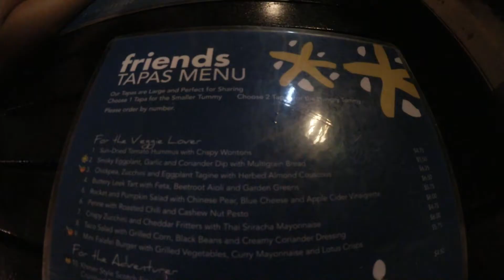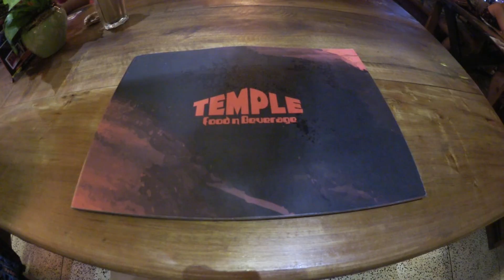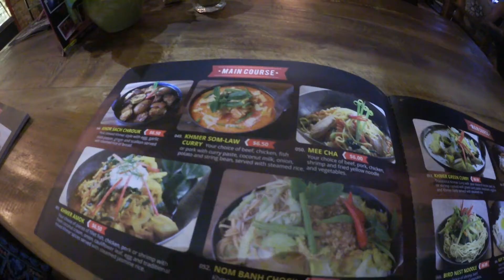TUK TUK FAHRTEN, ANGKOR WAT & FOODHEAVEN - VLOG KAMBODSCHA | louallure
Nach meinem Auslandssemester war ich für zwei Wochen in Kambodscha. In diesem Video habe ich euch kurz zusammengefasst, was ich alles erlebt habe. Viel Spaß!

• SEI KEIN FREMDER •

• BESUCHTE ORTE •
- Phnom Penh
- Siem Reap

• FAQ •

⇢ Woher ist die Musik, die du verwendest?

⇢ Welche Kamera(s) benützt du?
Hauptvideos - Canon EOS 600D
Vlogs - Canon Legria Mini X

⇢ Welches Schnittprogramm benützt du?
CyberLink PowerDirector15

24 :)

⇢ Wieso warst du in Seoul?
Ich war 5 Monate für ein Auslandssemester an der Konkuk University in Seoul

⇢ Bist du Schwabe?
Jawoll, zu 100%!!!